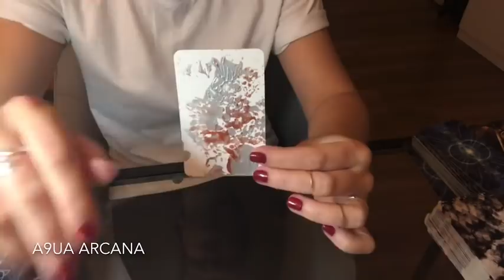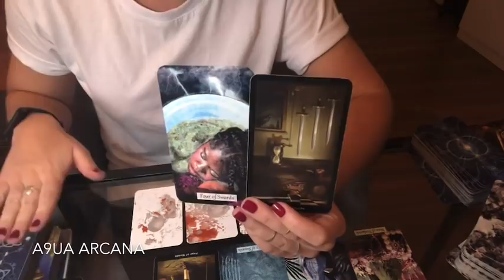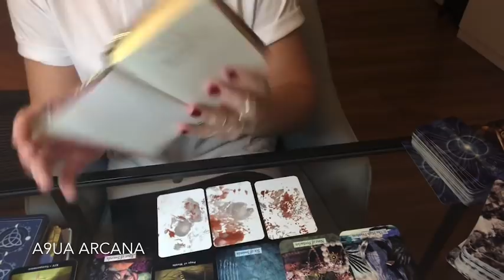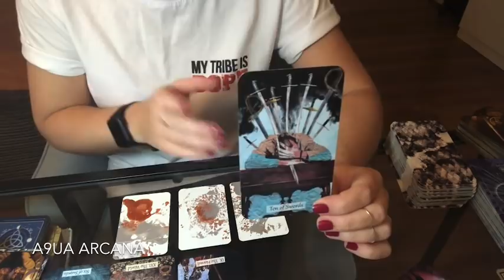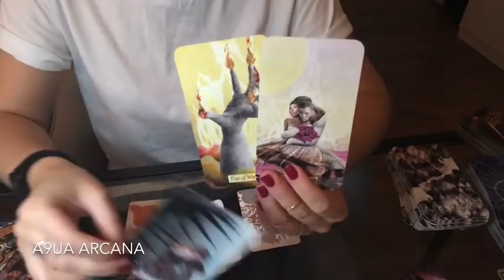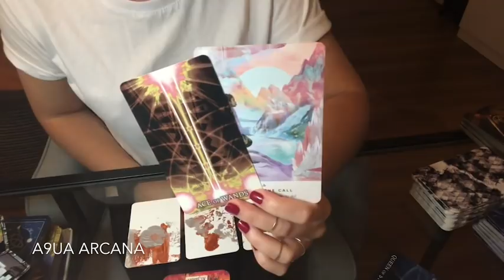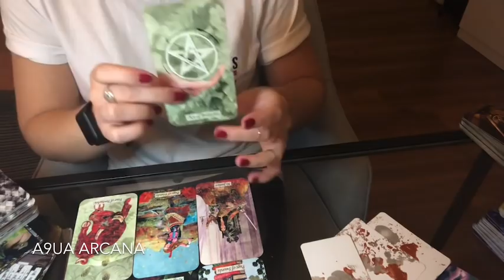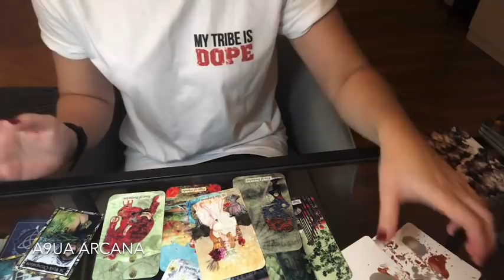🔮 Pick A Card - Pick Your Future / 7 Days Ahead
Dear Tribe,
Another Pick A Card - Pick Your Future apologies for mixing up the songs for piles 1 and 3, but as I always say things happen for a reason, hope you will pick something up from this. I am curious to know how you all have been and how the messages resonate, please let me know in the comments down below, I read every single one of them. MTID x
[links for the decks I use are below].

Time Stamps:
1 - 02:02
2 - 17:17
3 - 32:37

🔮 Detailed Personal Readings/Mediumship Services:

Leo 1989